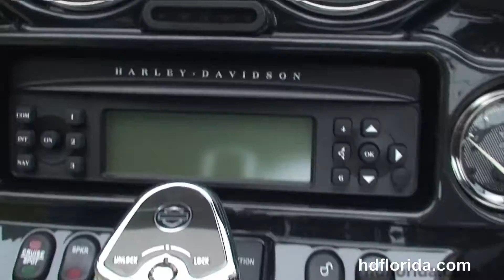2013 Harley Davidson CVO Ultra - Used Motorcycle for sale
Used 2013 Harley Davidson FLHTCUSE CVO Ultra Motorcycles for sale.

Featuring: Vance & Hines mufflers, heated seat, ABS, security, cruise control, 1067 miles. Diamond Dust (accessories and options total over $1300)

Welcome to the HD Florida Family Tallahassee Harley-Davidson, formerly Capital City Harley-Davidson.

Stock# H14043AY